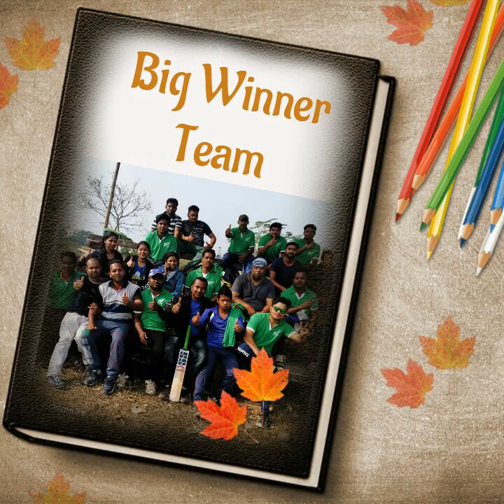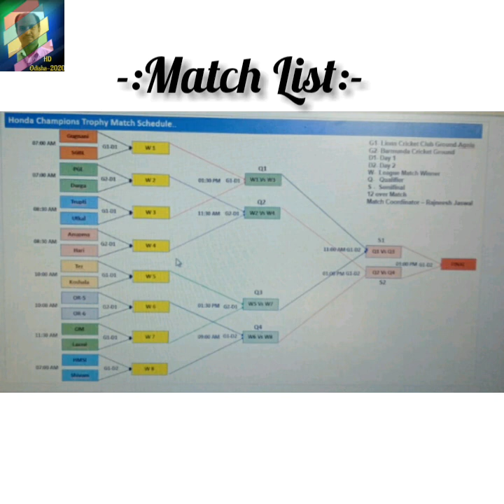BIG WING WARRIORS TEAM Cricket Match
BIG WING WARRIORS TEAM Criket match
Match 25th Dec 2019 @A4HD24